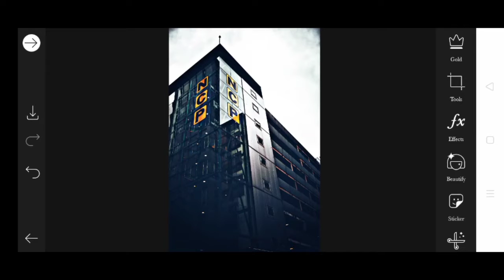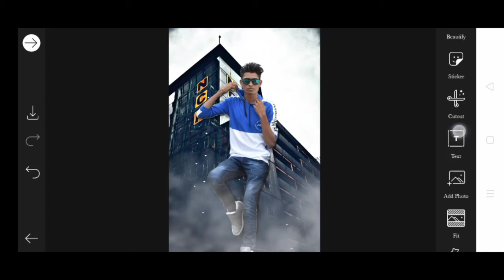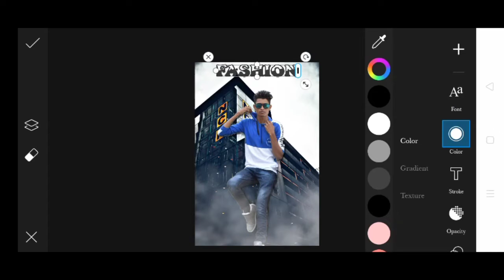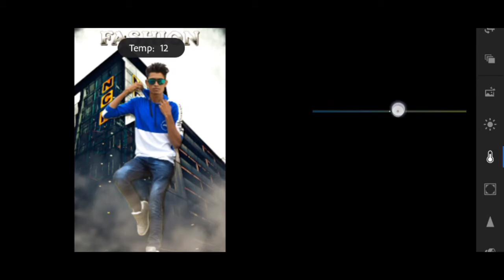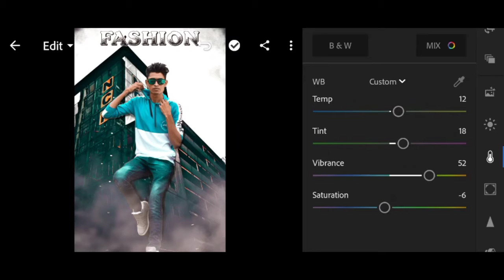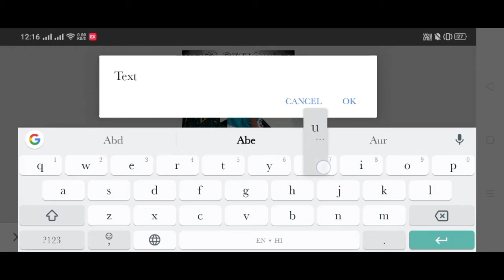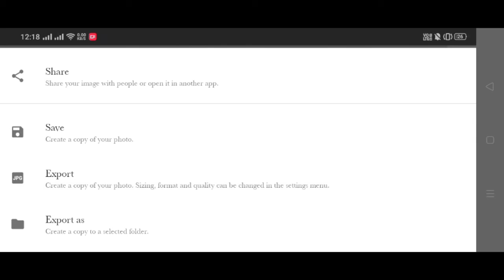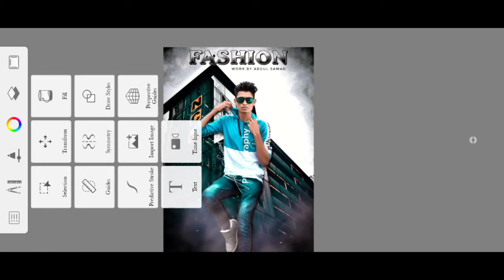Picsart photo editing | photo editing using mobile phone | ABDUL SAMAD PHOTOGRAPHY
🌀I hope a video pasand aya aap log ko || aise hee support karte raho || Mera video regular update rahega || har video ka notification aapka pas Jaaye || channel ko subscribe and her video ko share Kijiye like ❤ Disclaimer - video is for educational purpose only.Copyright Disclaimer Under Section 107 of the Copyright Act 1976, allowance is made for x"fair usex" for purposes such as criticism, comment, news reporting, teaching, scholarship, and research.